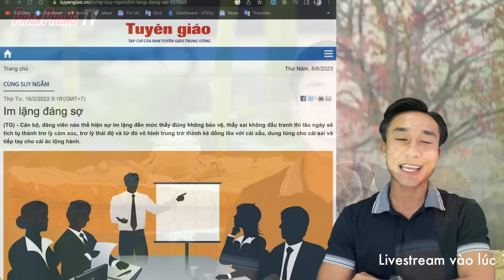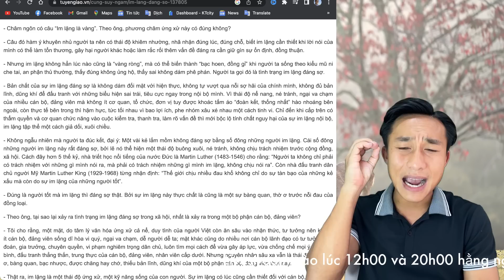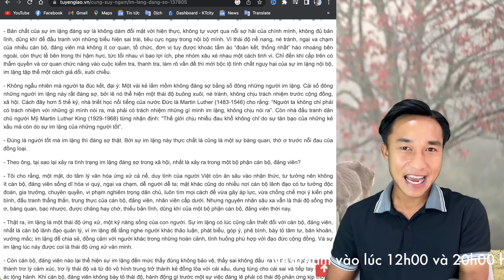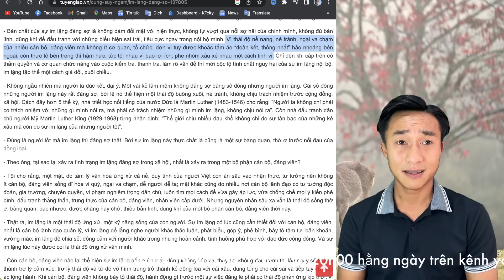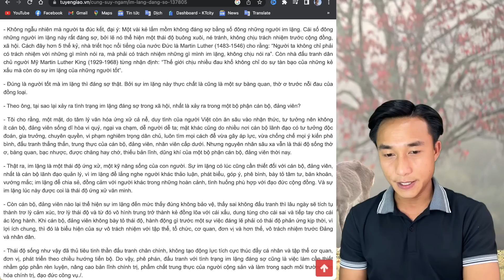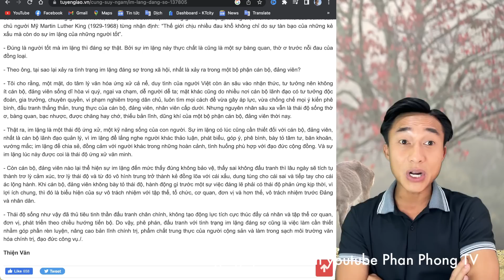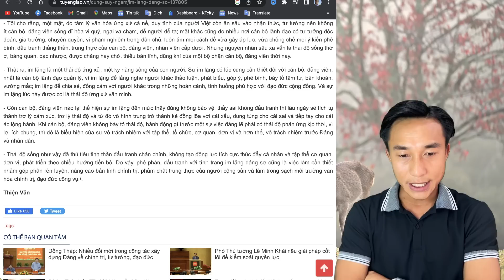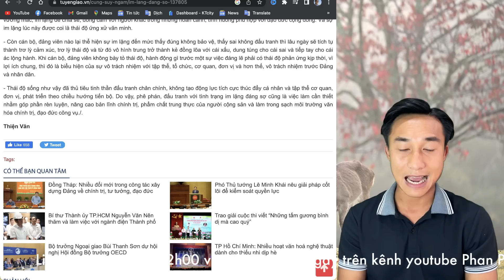Phan Phong bị "chiếu tướng" vì dám nói về cái sai của bà Hằng.| Phan Phong TV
☕️ Cả nhà nếu thấy hay và hữu ích có thể mời Phan Phong một ly cà phê theo đường link Paypal sau đây

© Bản quyền thuộc về Phan Phong TV
© Copyright Phan Phong TV & Do not Reup